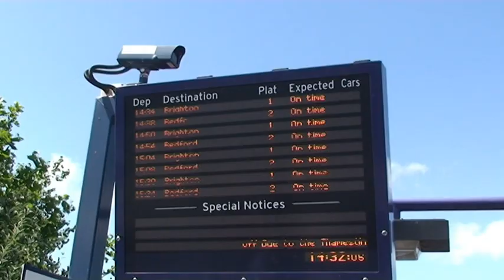Get along - Music video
Finished music video for media